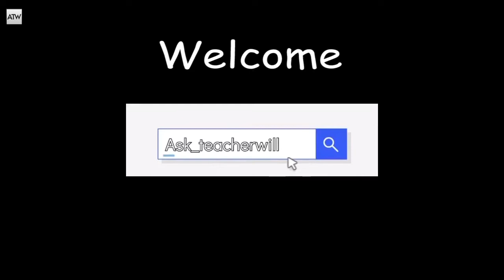How To Improve English: 21st Century "C" Skills Part 2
For those of you that are looking to improve your English, this video looks at the remaining 2 "C" for 21st Century Learning. The 2 "C's" are:

- Citizenship: Understanding that English is a global language. Allow for the diversity of the language to exist in all different accents and ways of learning
- Critical Thinking: To think deep about something. Critical thinking will give you the opportunity to ask questions and question previous beliefs you had relating to English

Learning English is a lifelong journey. Make English fun and enjoy the process of learning

We Learn Together
Motivation, Inspiration Through English